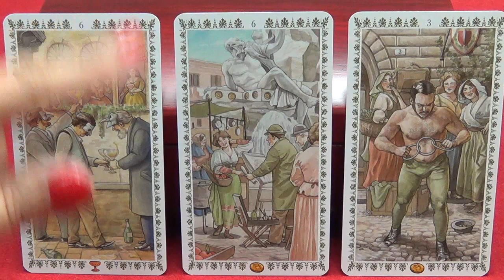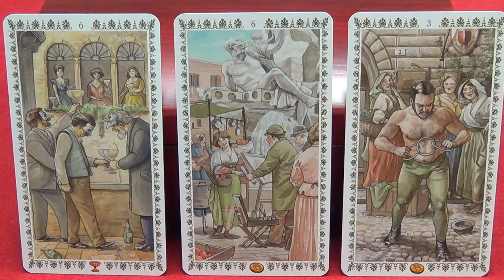Taurus, Advice Cupid, October 2015. Love Tarot Forecast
Used Romantic Tarot (author - Emanuela Signorini, artist - Gulia F. Massaglia).
A piece of music – Russian romance "The Black Eyes"